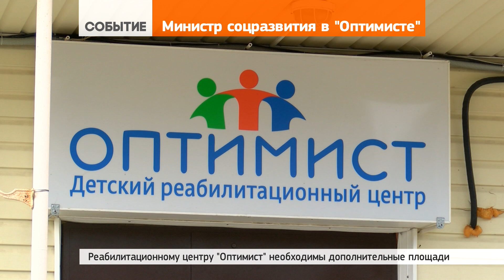Министр соцразвития посетила «Оптимист»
6 апреля 2017 | На днях реабилитационный центр «Оптимист» принимал гостей. Посмотреть как живут оптимисты Сергиева Посада приехала министр социального развития Московской области Ирина Фаевская. Ребята показали, чему успели научиться в центре, сфотографировались с гостями, а Максим Прокопишин представился корреспондентом и задал несколько вопросов министру.